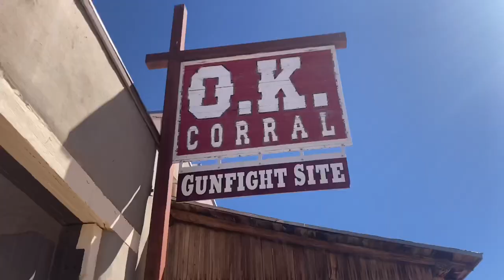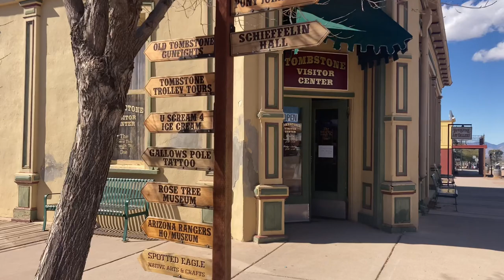Tombstone y El Tiroteo en el O.K. Corral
Tombstone es un pueblo histórico en Estados Unidos, Arizona. Creció significativamente en 1880 cuando las minas locales produjeron alrededor de $ 85 millones en lingotes de plata, que en estos tiempos serian trillones. Pero es mejor conocido como el sitio del famoso tiroteo entre cowboys en el O.K. Corral

¡Aqui les dejo los links de mis cosas favoritas que uso viviendo en una van y que me hacen la vida más fácil viajando!
Estas son cosas que yo misma he comprado o que se asimilan en precio y calidad. Como participo en el Programa de Asociados de Amazon, al usar mis links y comprar (sin extra precio para ti) me estarás ayudando a seguir produciendo contenido.

Banco de Batería Solar
Refrigerador de Auto
Ventilador Personal
Herramienta Multiuso
Linterna Solar
Zapper de Mosquitos
Apple Airtag
Airtag soporte para collar de perro
Trancador de Volante
Mini alarma
Spray de Pimienta
Pistola Taser Recargable
Spray epelente de Osos
Mud Buster: (Limpia Patitas)
Canasta de Viaje
Plato Plegable
Botella de Agua